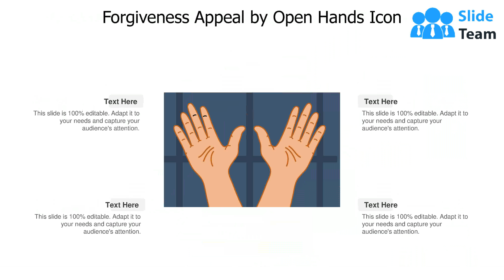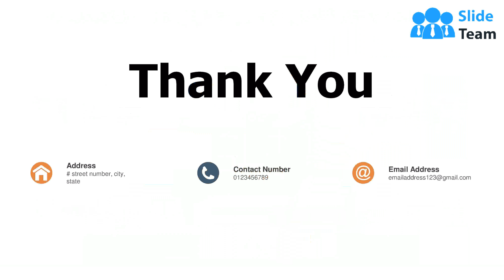Appeal Icon Advertising Marketing Investment Document Interest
It has PPT slides covering wide range of topics showcasing all the core areas of your business needs. This complete deck focuses on Appeal Icon Advertising Marketing Investment Document Interest and consists of professionally designed templates with suitable graphics and appropriate content. This deck has total of twelve slides. Our designers have created customizable templates for your convenience. You can make the required changes in the templates like colour, text and font size. Other than this, content can be added or deleted from the slide as per the requirement. Get access to this professionally designed complete deck PPT presentation by clicking the download button